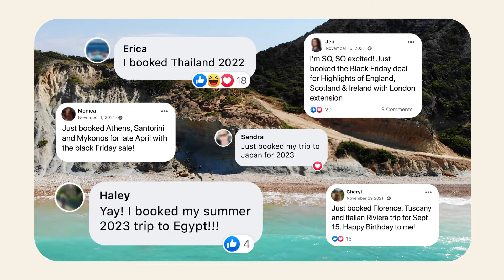Black Friday Travel Deals 2022 | EF Go Ahead Tours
Ready to score the best Black Friday travel deals?

Monday-Friday: 9am - 7:30pm ET
Saturday: 9am - 5:30pm ET
Sunday: 10am - 6pm ET

Plus, learn more about our favorite destinations on our travel blog